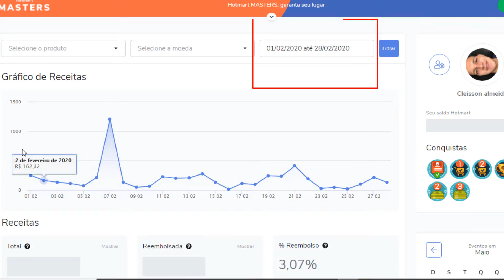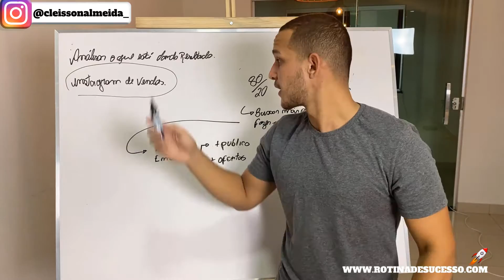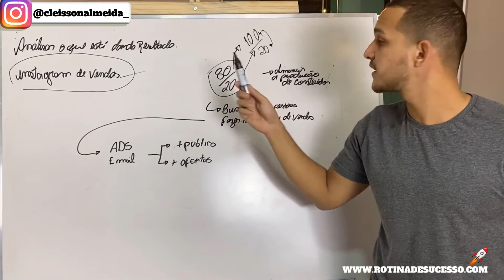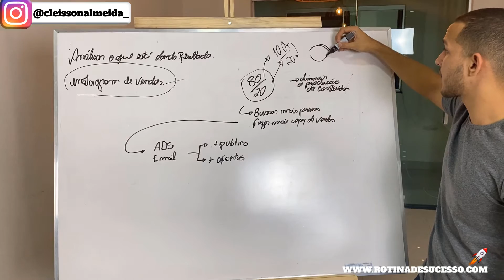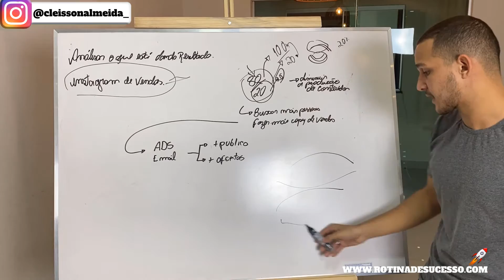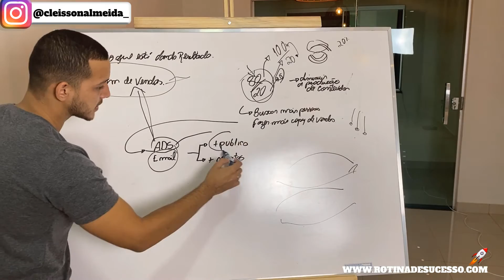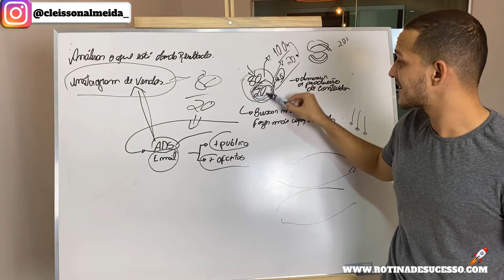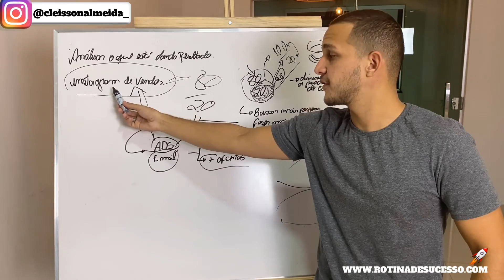EDUZZ: Dicas de COMO VENDER TODOS OS DIAS COMO AFILIADO!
Se sua maior dúvida é de como vender todos os dias elas acabaram hehe, gravei este vídeo com intuito de te ensinar a mesma coisa que apliquei que me gerou vendas diárias como afiliado.

Saiba que essa regra do 80/20 serve para qualquer estratégia de vendas, pois ela irá te ajudar muito.

Deixei todos os links citados no vídeo, peço o seu like porque estamos com
um número de produção incrível para este canal, temos certeza que vamos
fazer o máximo para ajudar mais e mais pessoas neste mundo de vendas online.

TAGS DO VÍDEO:
como vender todos os dias,
como vender todos os dias pela eduzz,
como vender todos os dias como afiliado,
como fazer vendas diarias,
venda todos os dias.